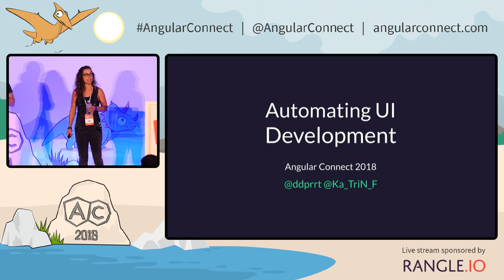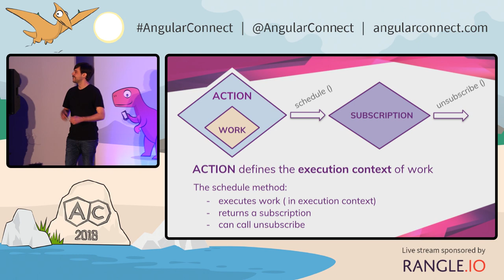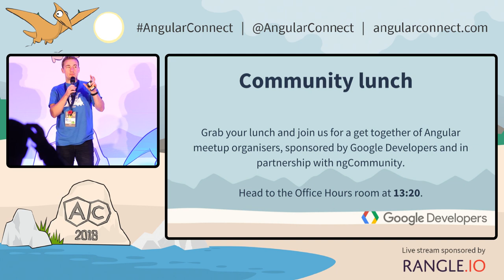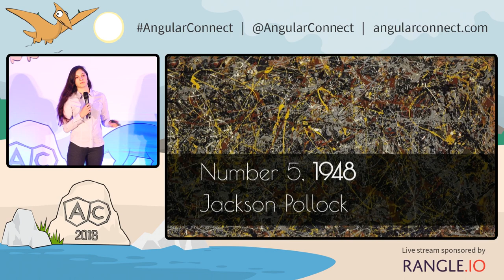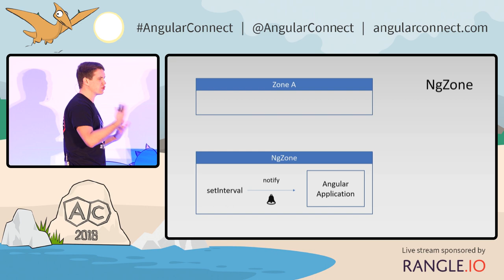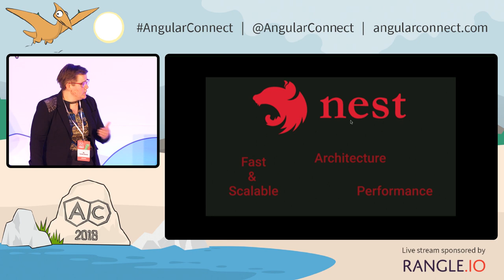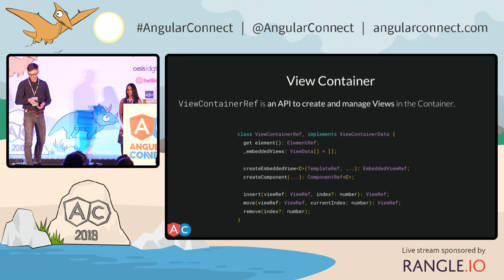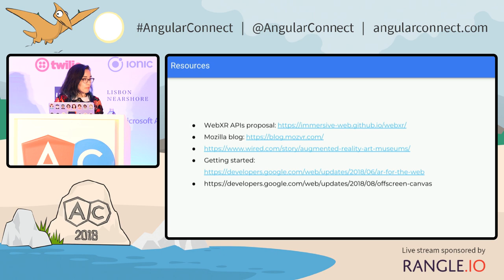AngularConnect 2018 - Track 2 Day 1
We enjoyed two days of fantastic talks at this year's conference.